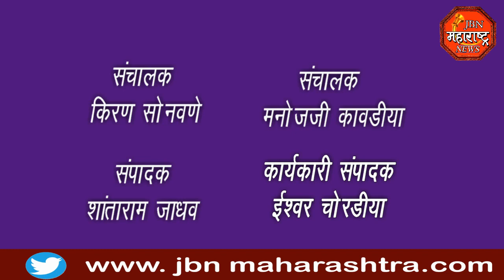jbn maharashtra news jalgaon